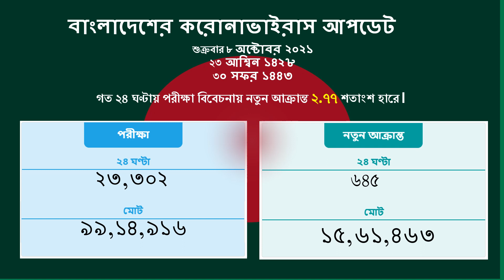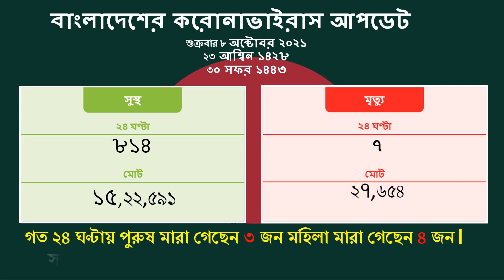৮ অক্টোবর প্রতিদিনের করোনাভাইরাস আপডেট COVID19 DGHS DHAKA BANGLADESH